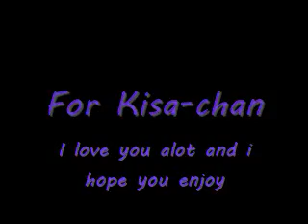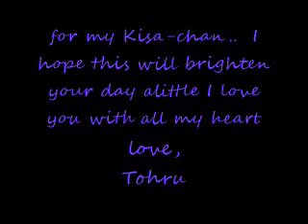No one ~ for Kisa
I do not own the song..  it one of my favoirte songs by Aly and Aj.. I was 9 or 10 when i first herd it .. and I wanted to make this for my sepical little sis she is my Kisa